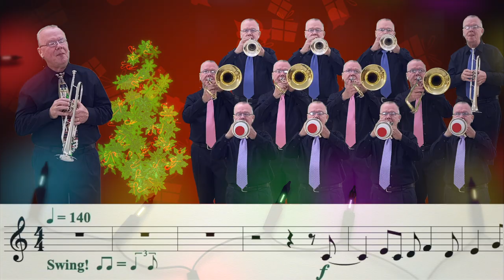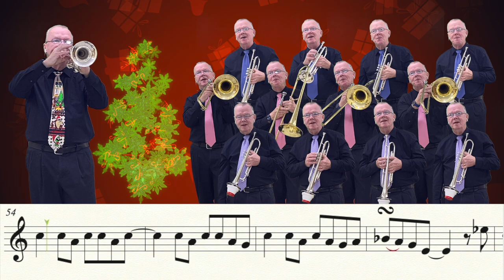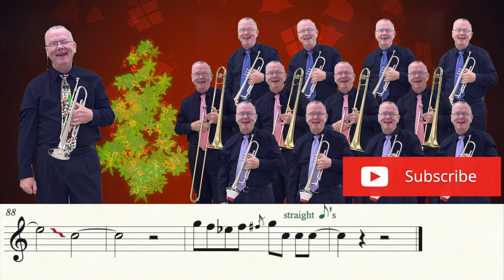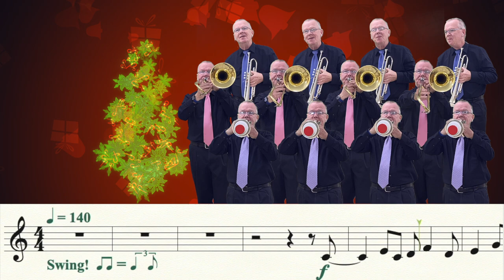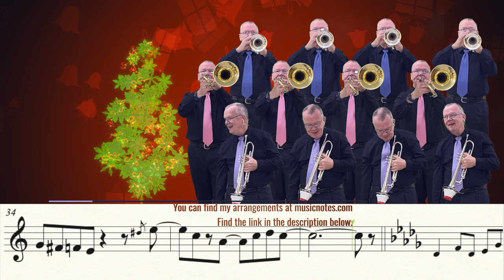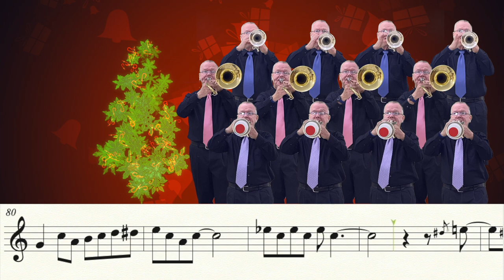(Everybody's Waiting For The ) Man With The Bag - Trumpet Cover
➡️ Karaoke version 2:53.      Song No.12 of my "12 Days of Holiday Covers" for 2022. (Everybody's Waiting for the) Man With The Bag"as sung by Kay Starr. Thanks to Sue T. for the request.  You can find this arrangement here  ➡️

Music Writing:
Finale v.27
Music Arranging / Recording:
Logic Pro X v.10.7
Video Editing:
Final Cut Pro v.10.6
Recording Microphone:

Computer:
Apple system:
Mac OS Big Sur 11.2.2
Monitor:
2- VX 2452 monitors (23.5 in)